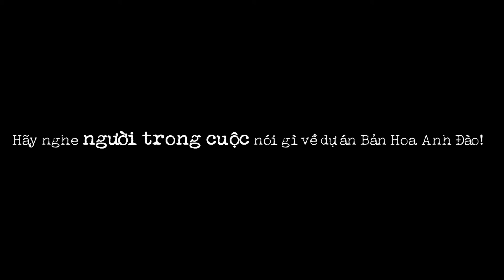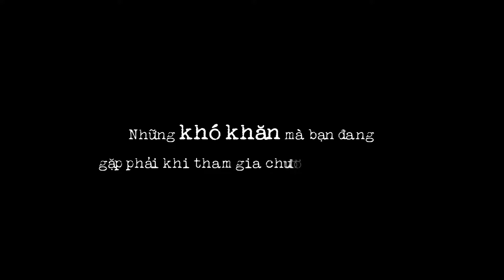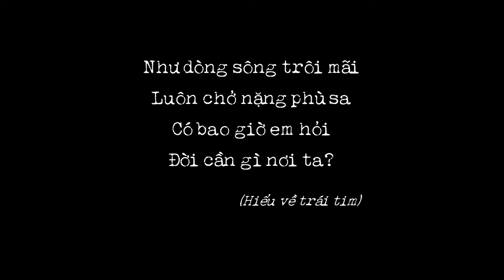Câu chuyện của các học viên Bản Hoa Anh Đào